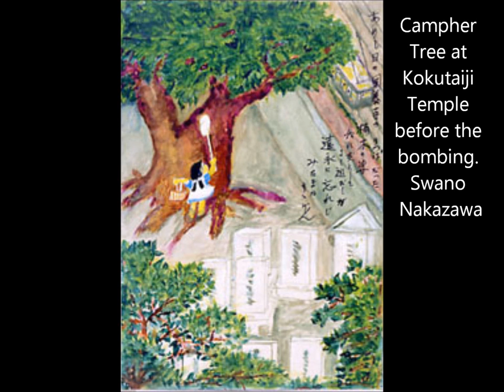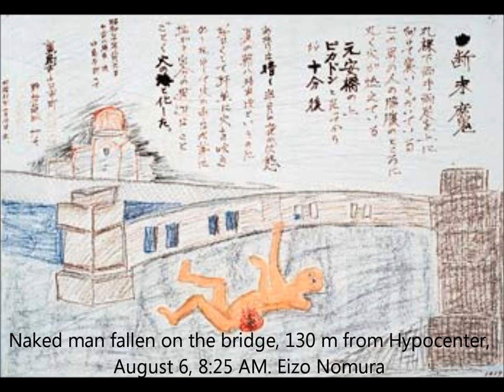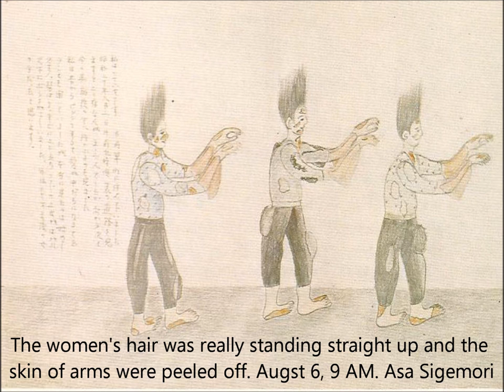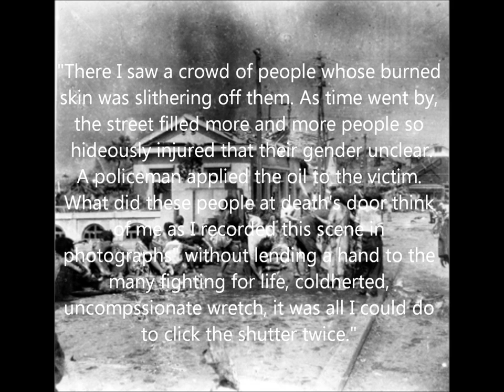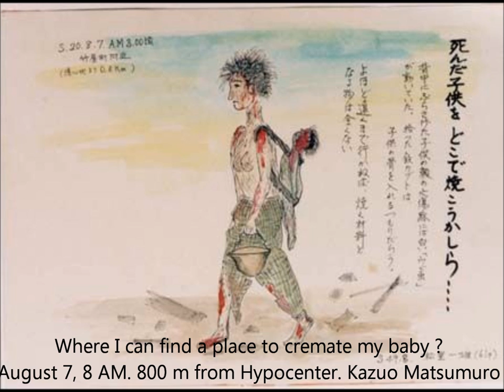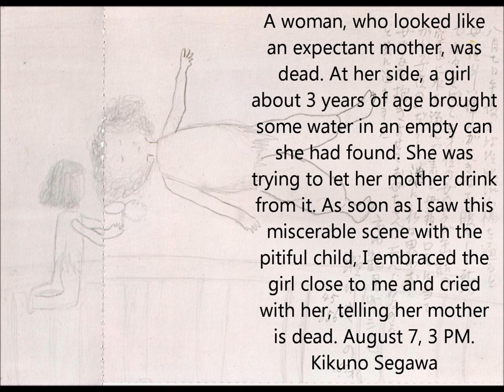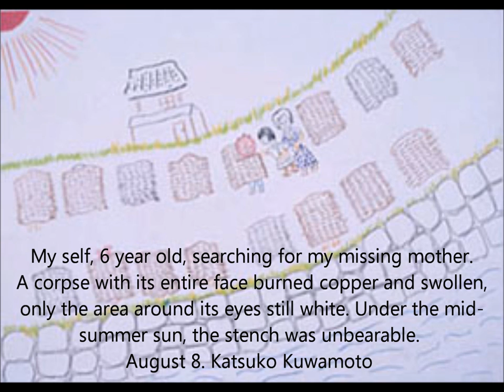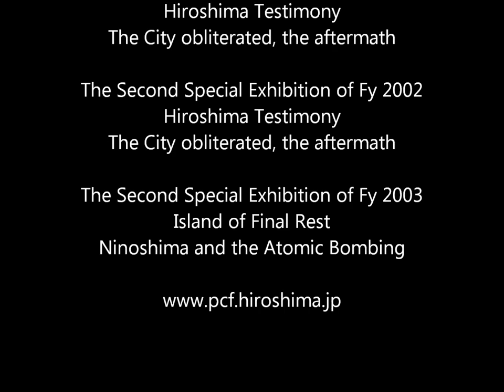Pictures drawn by Atomic Bomb Survivors -Tchaikovsky Piano Concerto No.1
One day in May,1974, Mr. Iwakichi Kobayashi, a seventy-seven year old man brought a single picture of bombing to the Japan Broadcasting Corporation (NHK) Hiroshima Studio. The airing of this picture in June 1974 resulted  in tremendous viewer response. A total of 975 pictures were submitted to the NHK in two months and exhibited at the Hiroshima Peace Memorial Museum during August 1-6,1974, approximatery 20,000 people saw the pictures.

Publisher Nippon Hoso Shuppan Kyokai (日本放送出版協会 ) edited and published 104 pictures in Japanese as "劫火を見た " in 1977. Simultaneously the work was also translated into English by the World Friendship Center in Hiroshima, and published as "Unforgetable Fire" by Pantheon Books, a division of Random Housde, Inc., New York in 1977.

The Hiroshima Peace Memorial Museum with support of NHK Hiroshima Station, the Chugoku Simbun (Newspaper), and another organization started an atomic bomb drawing campaign again 25 years later. They collected 1,338 drawing by 484 persons in Hiroshima from April 1 to July 31, 2002. These pictures were exhibited at the Hisoshima Peace Memorial Museum as a special exhibition and published on their as the following

The First Special Exhibition of Fy 2002
Helping Victim in the Burnt Plain-Relief Activity with neither Medicine nor             Food to Offer.
July 18 - December 1, 2002

The Second Special Exhibition of Fy 2001
Hiroshima Testimony - The City Obliterated, the Aftermath

The Second Special Exhibition of Fy 2002

The Secon Special Exhibition of Fy 2003
Island of Final Rest - Ninoshima and the Atomic bombing

I am a  surviving family member of the Nagasaki Atomic Bombing. I do not seek credit for this digitalized format production. I only wish for these historically valuable documents to be seen by the world.